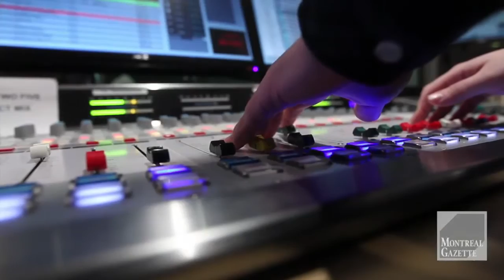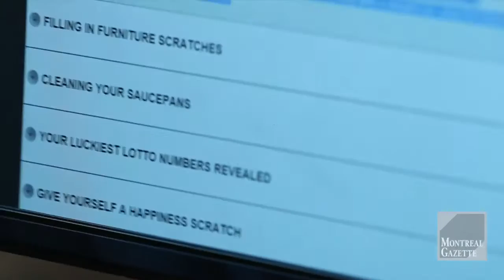Before Dawn- Sarah Bartok, The Beat Breakfast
Radio host Sarah Bartok co-hosts The Beat Breakfast radio show at The Beat
92.5 in Montreal, Friday February 13, 2015, as she talks about her love of radio and the challenges for women to
work in morning radio and the industry in general.  (Phil Carpenter / THE GAZETTE)